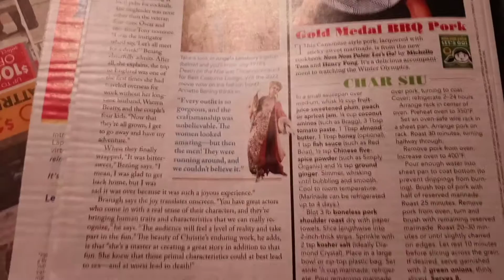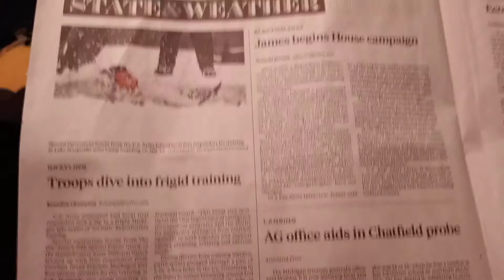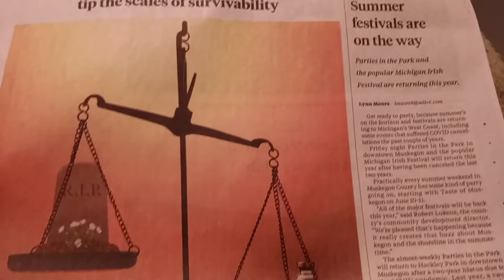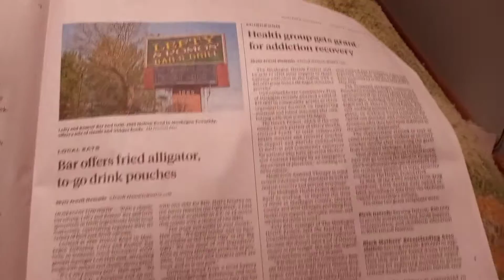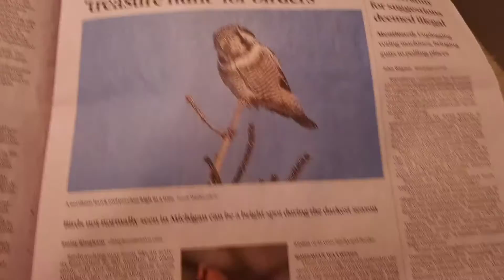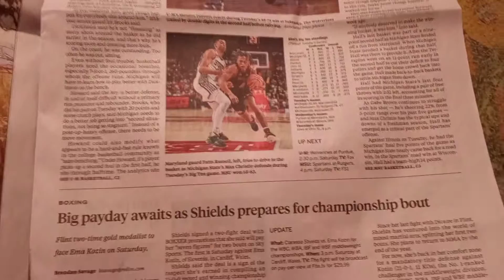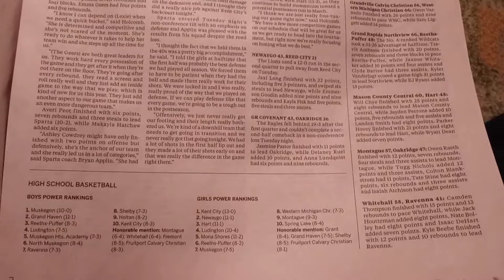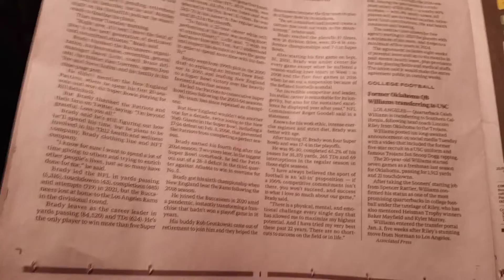February 9, 2022